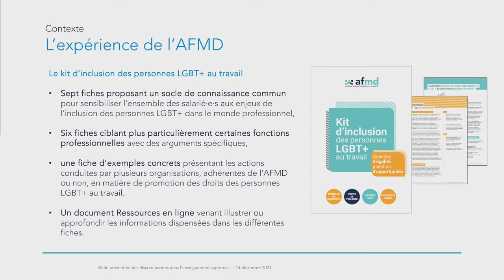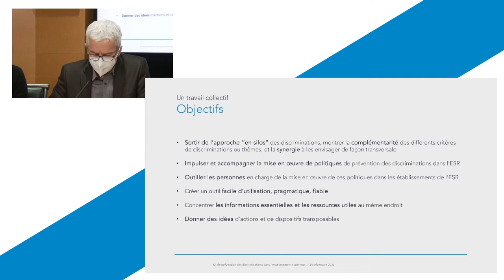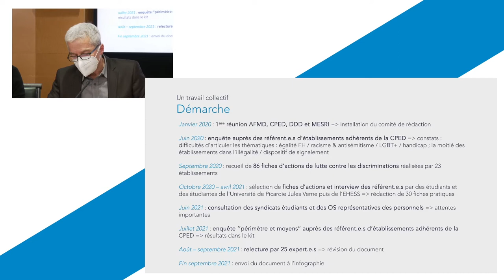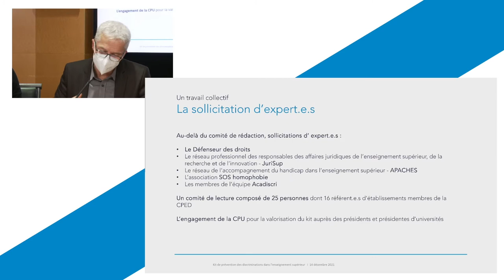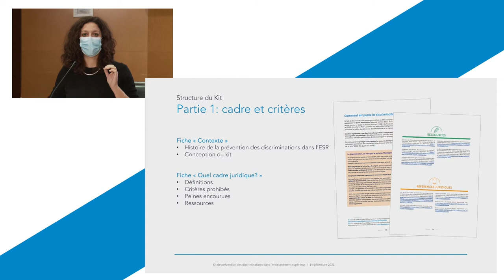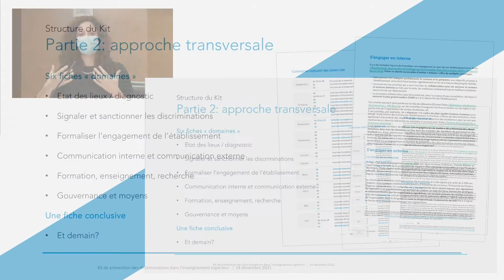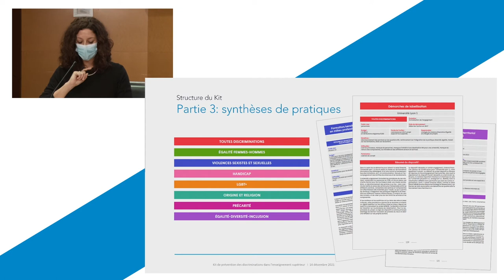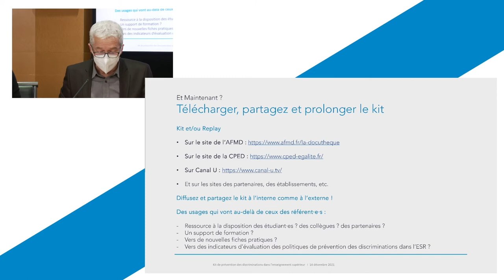Présentation du kit de prévention des discriminations dans l’enseignement supérieur et la recherche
Mardi 14 décembre, Pascal Tisserant, vice-président délégué à l’égalité-diversité de l’université de Lorraine et trésorier de la CPED, et Dorothée Prud’homme, responsable des études de l’AFMD, ont présenté le premier kit de prévention des discriminations dans l’enseignement supérieur et la recherche.

Ce kit, élaboré avec le soutien du Défenseur des droits et du ministère de l’Enseignement supérieur, de la Recherche et de l’Innovation, constitue la première ressource permettant d’appréhender de façon globale la prévention des discriminations dans l’Enseignement Supérieur et la Recherche.

Près de 200 personnes impliquées dans la prévention des discriminations dans l’enseignement supérieur et la recherche réunies à cette occasion ont suivi les interventions de Virginie Dupont, vice-présidente de la Conférence des présidents d’université, Nicolas Kanhonou, Directeur de la Promotion de l’Egalité et de l’Accès au Droit au Défenseur des droits et Anne-Sophie Barthez, directrice générale de l’enseignement supérieur et de l’insertion professionnelle du ministère de l’Enseignement supérieur, de la Recherche et de l’Innovation.

Si vous n’avez pas pu assister à cet événement, retrouvez le replay sur le site de l’AFMD.